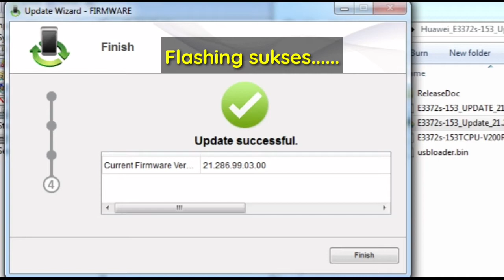Boot Point Flash Point Unbrick Modem Huawei E3372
Fokus pada pembelajaran mengenai letak dan cara boot point atau flash point untuk modem yang bricked atau terkendala pada flashing firmware.